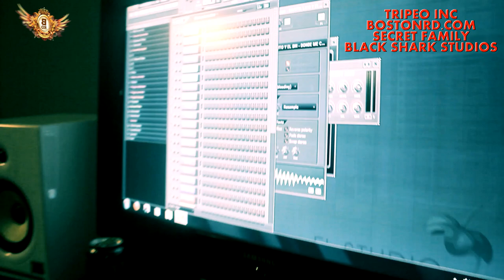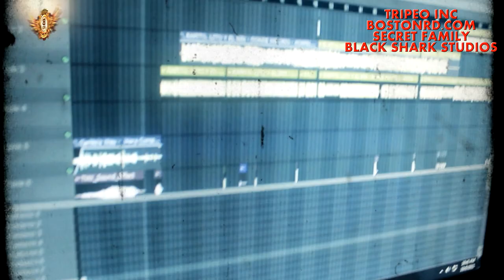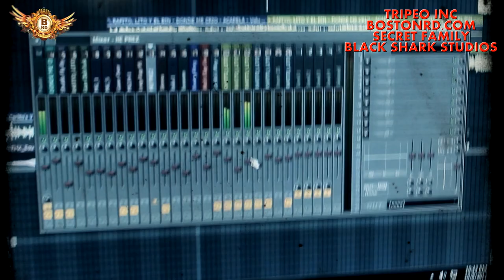rafito, el bin, nino y bostonrd en el estudio